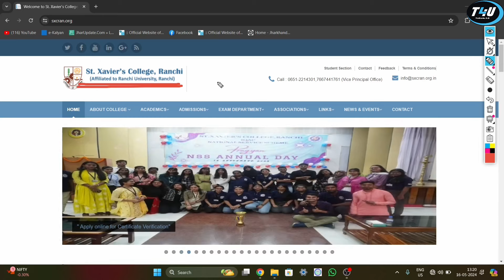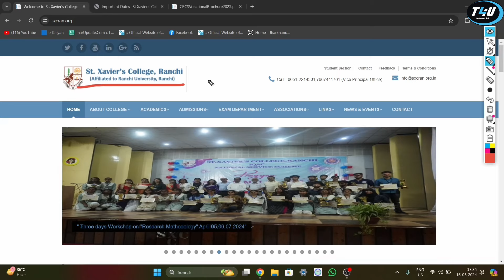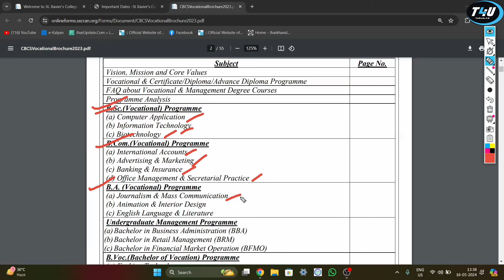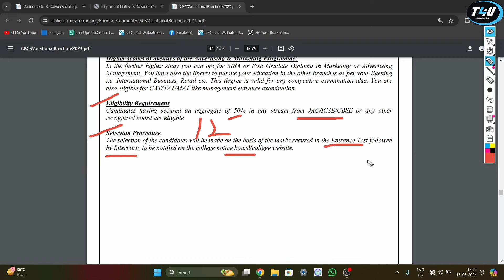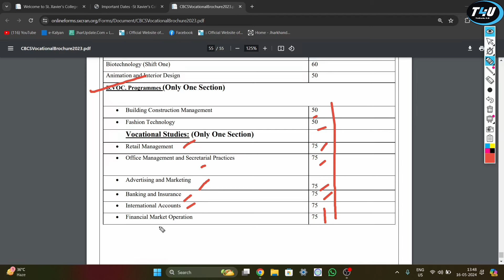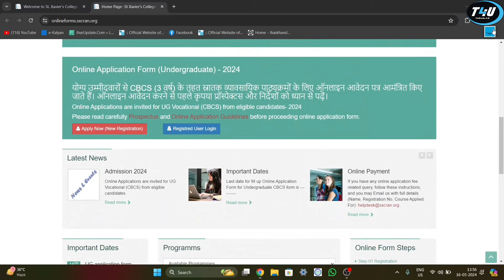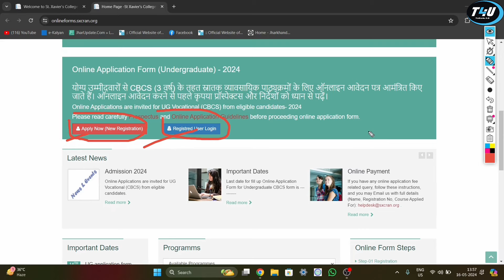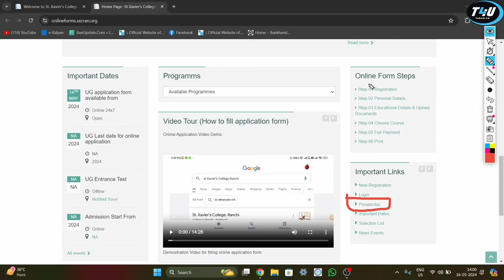St. Xavier's College Ranchi | UG Vocational Course (2024-27) Admission 2024 | Admission Procedure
● If you have any doubts and questions then comment down.